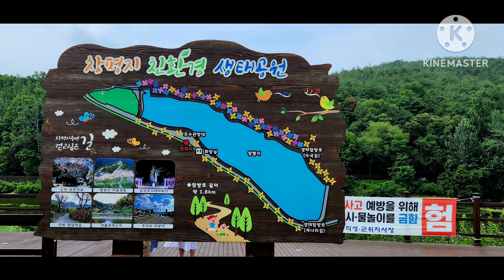대구 광역시 군위 창평지2023.07.02.